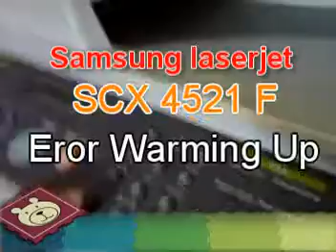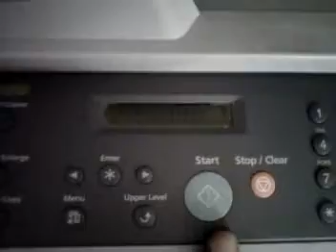Samsung Laserjet SCX 4521 F Eror Warming Up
teknisi printer indonesia